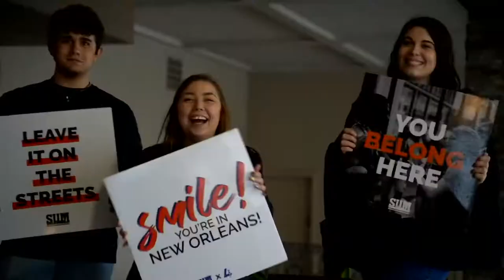Tim Detellis | New Missions | Family Church NY